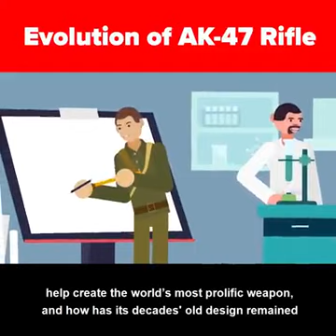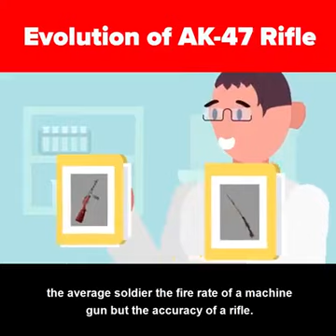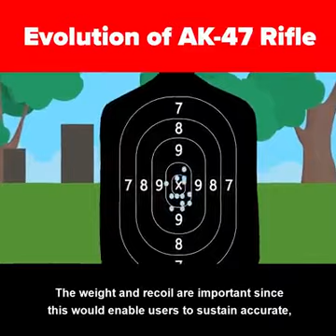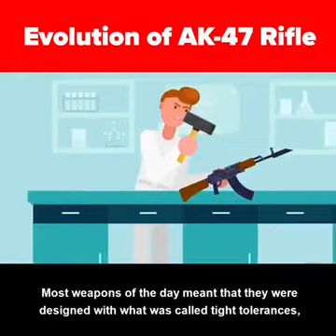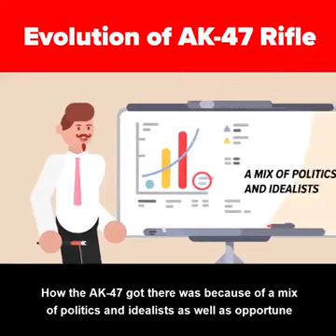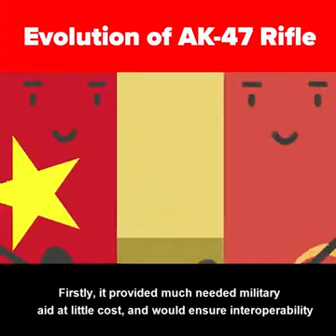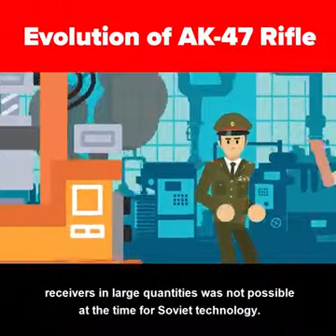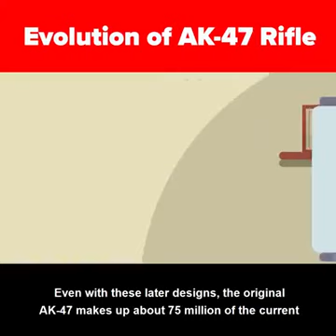The history and evolution of AK 47